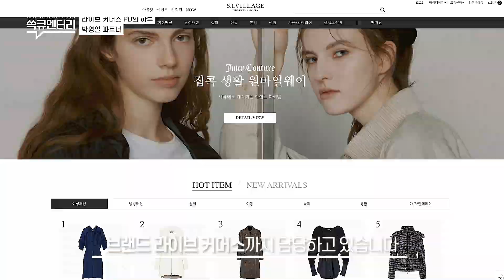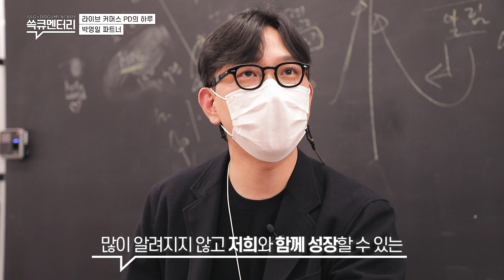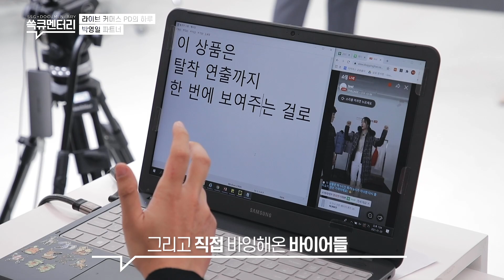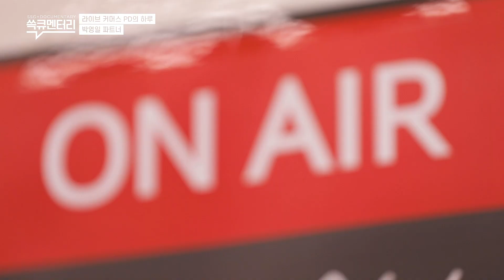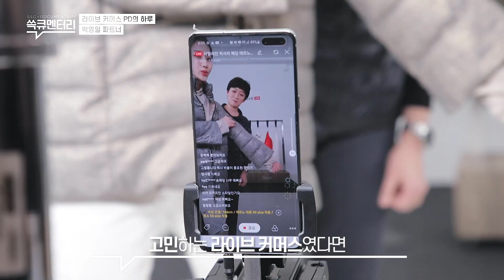실시간 소통 끝판왕! 라이브 커머스는 어떻게 만들어질까? | 쓱큐멘터리 SI 라이브 커머스 박영일PD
ON AIR🎬
온택트 시대 새로운 쇼핑 대세
라이브 커머스는 어떻게 만들어질까?

1시간의 완벽한 라이브 커머스를 위해
상품 기획부터 고객과의 실시간 소통까지
모든 것을 책임지는 SI 라이브 커머스 PD의 숨 가쁜 하루를 소개합니다!

신세계그룹을 만들어가는 파트너들의 이야기, 쓱큐멘터리!
EP.28 신세계인터내셔날 라이브 커머스 TF 박영일PD

◆당첨자 발표◆

안녕하세요.

이벤트에 참여하신 모든 분께
감사의 말씀을 드립니다.

대댓글로 당첨 내용과 결과 발표해 드렸음을 알립니다.

당첨되신 분들께 다시 한번 축하의 말씀을 드리며,
앞으로 더 재밌고 유익한 이벤트로 찾아뵙겠습니다.

감사합니다.

▼▼▼ 아래 이벤트는 종료되었습니다▼▼▼

"사이즈 추천 해주요!"
"안감 촉감은 어떤가요!?"
"후드 탈부착 가능한가요?"

매장에서 구매하는 것과 같이
실시간으로 시청자와 소통할 수 있는 SI 라이브 커머스에서
꼭 만나보고 싶은 상품을 댓글로 남겨주세요

언제 어디서나 즐거운 쇼핑을 즐기실 수 있도록
'신세계 모바일 상품권 1만원'을 추첨을 통해 10분께 선물로 드릴게요~

- 이벤트 경품: 신세계 모바일 상품권 1만원 (10명)
- 이벤트 기간: 2021년 2월 10(수) ~ 2021년 2월 21(일)
- 당첨자 발표: 2021년 2월 23(화)

*당첨자로 선정된 분 중 기간 내 정보 미발신시 당첨이 취소될 수 있습니다.